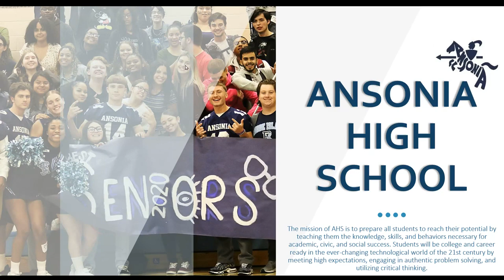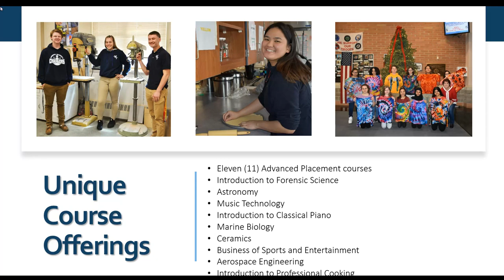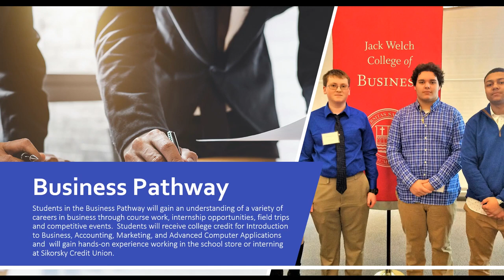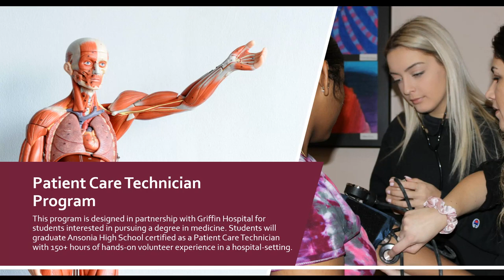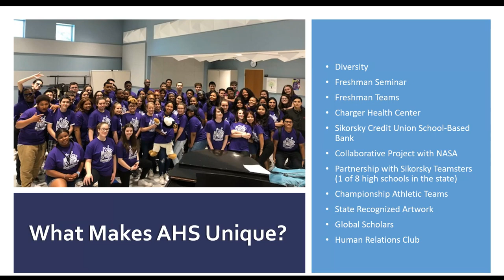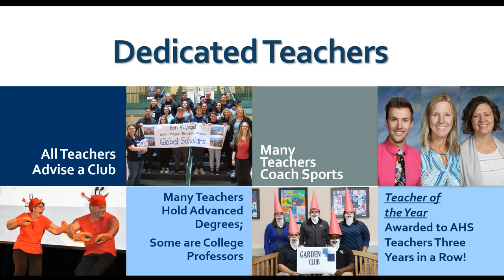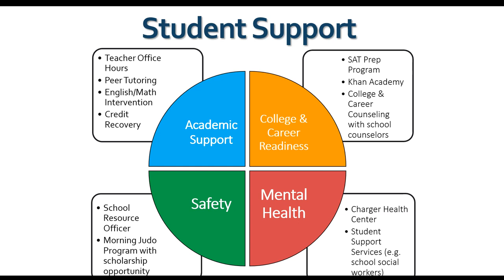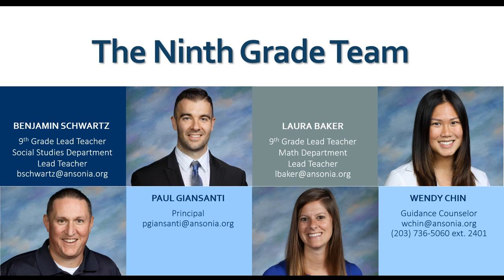Ansonia High School 2020